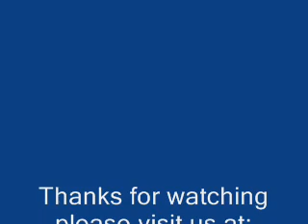1/5th Scale HPI Baja Running On Dirt Oval Track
1/5th Scale HPI Baja Running On Dirt Oval Track at VRP Raceway